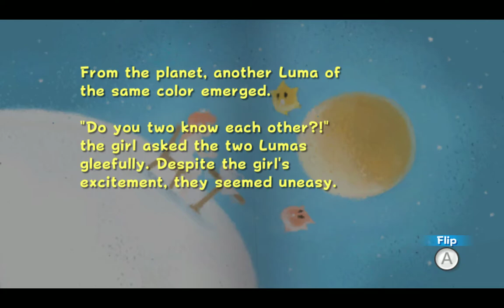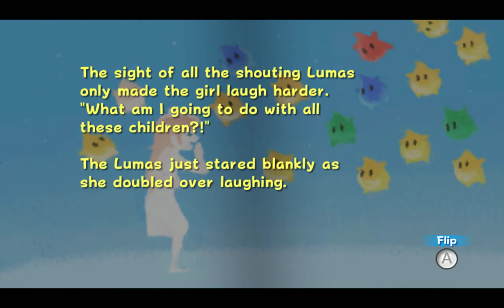14 Mario Galaxy 2 Of 4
Super Mario Galaxy (Dolphin Emulator)